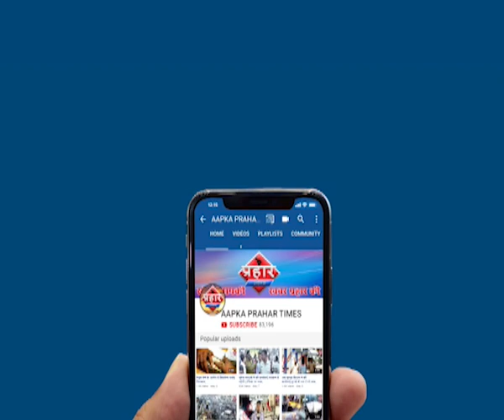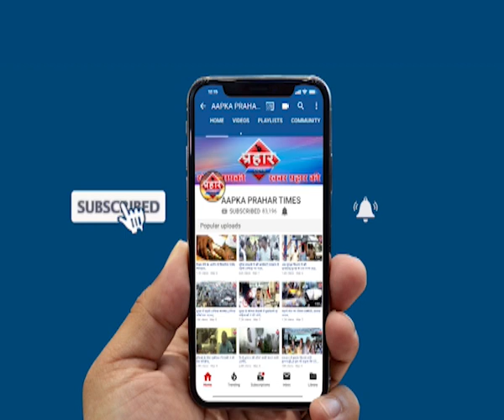भूकंप से फिलीपिंस में तबाही 5 लोगो की मौत | islamuddin khan | Aapka Prahar Times -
भूकंप से फिलीपिंस में तबाही,5 लोगो की मौत | islamuddin khan,
फिलीपिंस में भूकंप से भारी तबाही

5 लोगो की मौत 60 लोग घायल